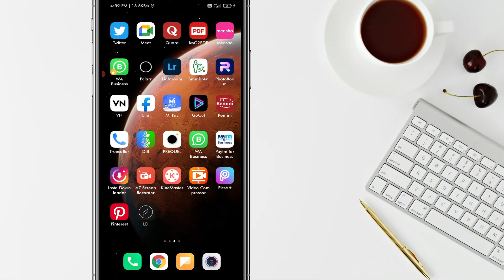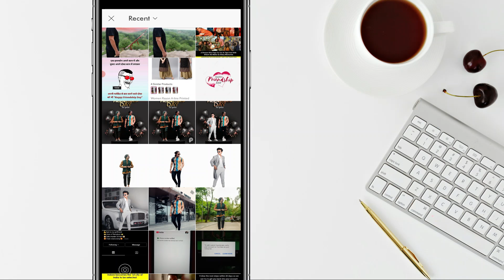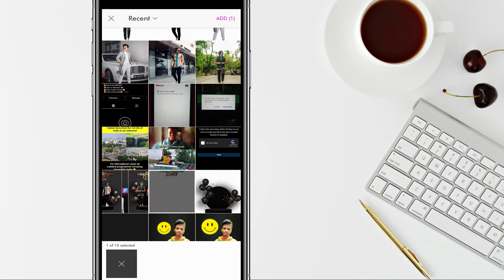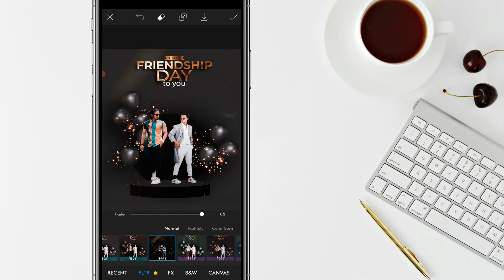Friendship Day Photo Editing Picsart || Picsart Friendship Day Photo Editing - Bittu Editx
In this video you will learn friendship day photo editing picsart. watch this full picsart friendship day photo editing so that you can learn friendship day photo editing.

Live :- Renukoot, Sonbhadra, Up
Home :- Jharkhand (India)